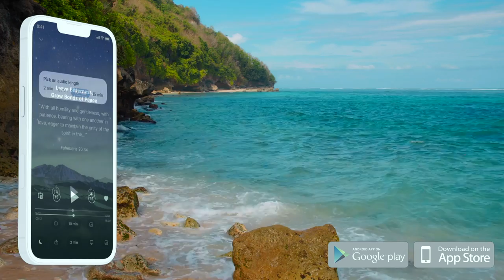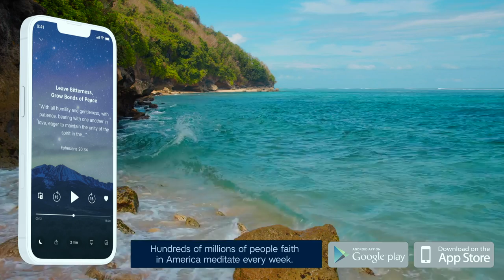Rest By Still Waters, Restorative Sleep through Healing Scripture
Rest by still waters with this relaxing sleep meditation voiced by Tyler, James, and Drew featuring peaceful, calming, and relaxingmusic. This guidedmeditation sleeptalkdown is designed to help you fall asleep fast and get deep, restful sleep. We pray that it blesses you tonight! @AbideMeditationApp

0:00:15 Anointed Sleep by Tyler Boss
0:25:00 I Lie Down to Sleep by Tyler Boss
0:51:52 Breathing Room For Rest by James Seawood
1:10:46 Beside Still Water by Drew Dickens
1:26:20 Meditations for relaxing sleep meditating on God's Word

Create your preferred bedtime experience!  If you enjoy this background music titled "Heart of Peace" or prefer none at all, download the Abide App to listen to all the relaxing music or remove the background music from any meditation.  Experience the awe and wonder of God, designed to help you fall asleep quickly for deep, restful sleep.

Abide is the #1 Bible app for reducing stress, improving sleep, and experiencing God's peace every day. Research shows that Christians who meditate weekly have stronger faith and experience more of God's peace. Mindfulness meditations like Abide can also improve overall well-being, reducing stress, anxiety, and more.  Our team’s goal is to create premium Christian content to help people relax, trust God, and enjoy renewing sleep. Thank you for your support. Let’s find peace together in God’s goodness!                                                                                              ~Abide